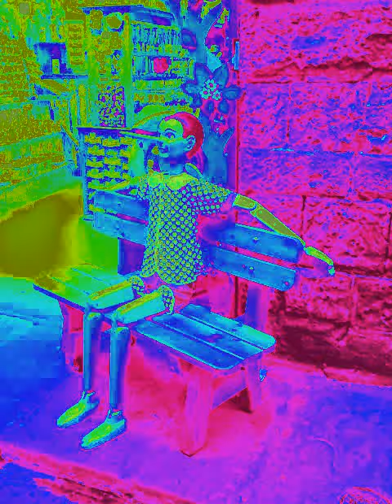Del KPK ( PIN occhIO ).mp4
immagini del burattino